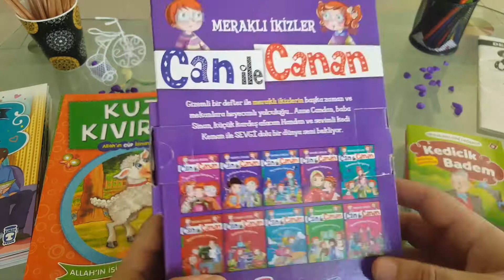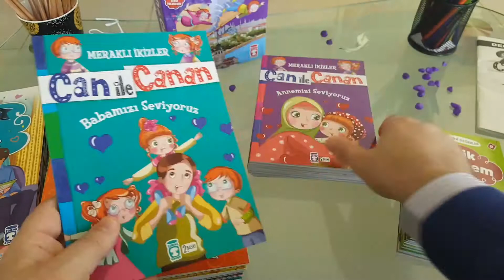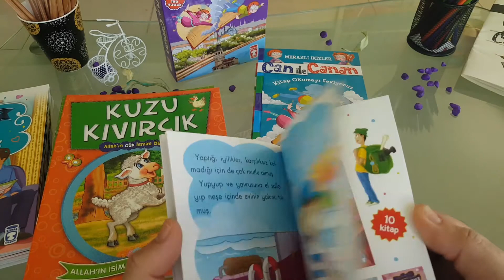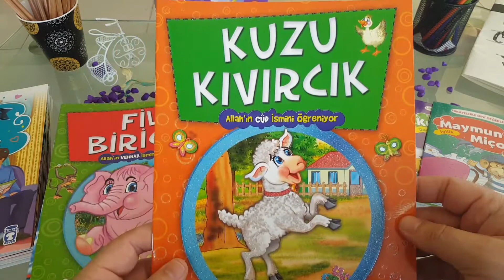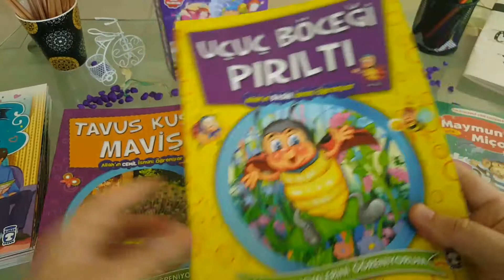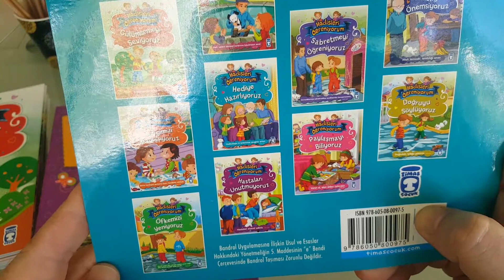Dini Değerleri Macera dolu hikayelerle anlatan Harika Kitaplar